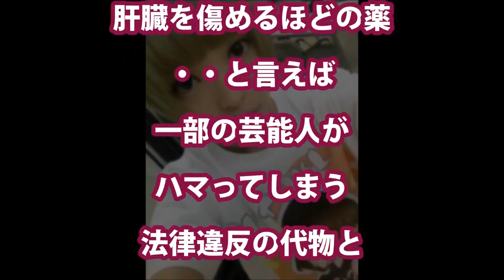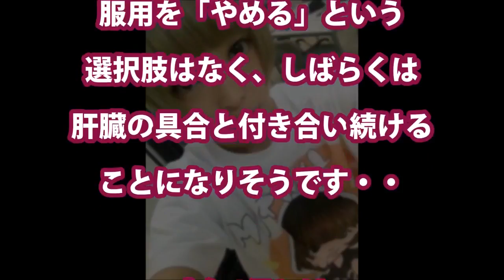whistle (offical video) Donnell Sullivan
In this troubleshooters report: A Pender County man who refuses to get a license plate, registration, or insurance on his truck. Donald Sullivan says the Constitution gives us the right to.

Whoppi Goldberg speaks as part of the award presentation to Honorary Award recipient Donald Sutherland at the 2017 Governors Awards in the Ray Dolby Ballroom at Hollywood & Highland in Hollywood,.

JFK movie clips: BUY THE MOVIE: Don't miss the HOTTEST NEW TRAILERS: CLIP DESCRIPTION: Jim Garrison (Kevin Costner) meets with.